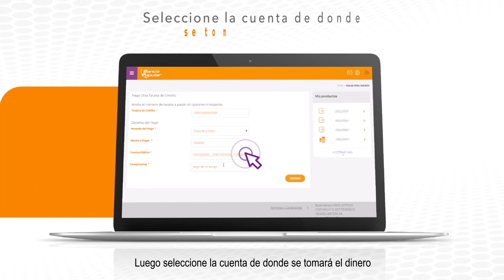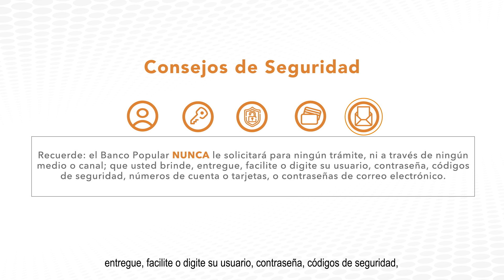¿Cómo realizar pagos de Tarjeta?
Aproveche estos tutoriales para que pueda conocer la navegación de nuestro sitio web transaccional. Si tiene alguna duda adicional recuerde nuestros canales de atención: